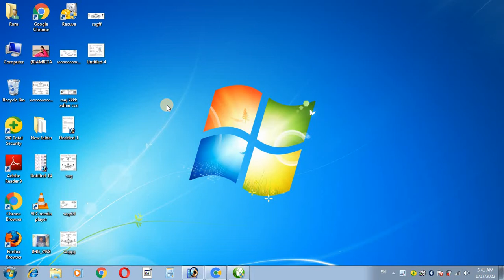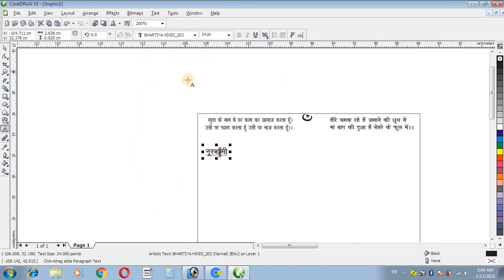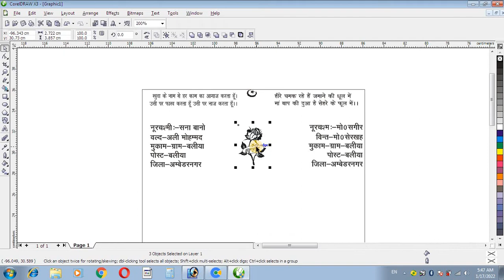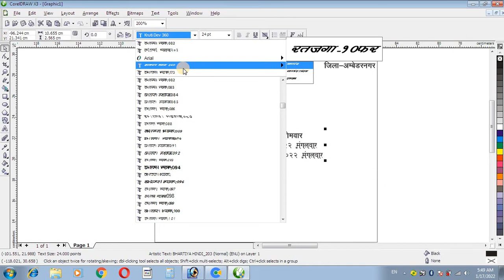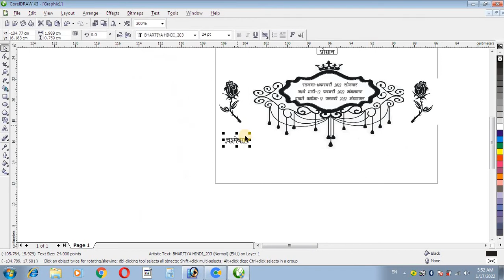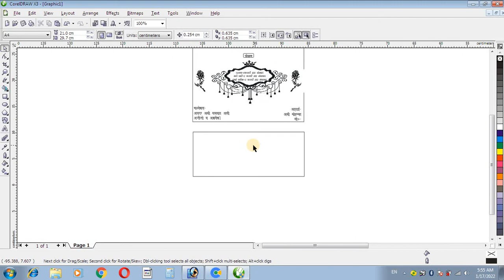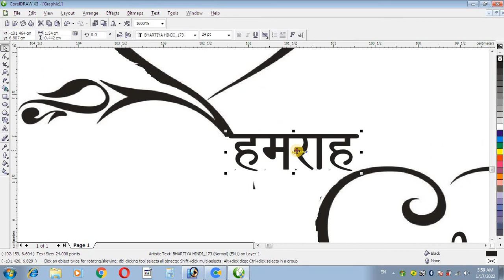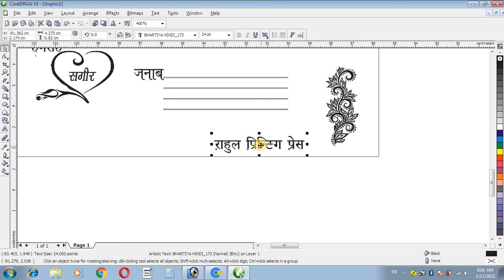Muslim Shadi Card Design || Muslim Wedding Card Design Muslim Marriage Card in Coreldraw me kaise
your Qurise
Hello friends aaj aap janenge ki muslim shadi card ka matter kaise banaye jata hai to dosto video ko pura dekho aur jano ki muslim wedding card matter kaise banta hai.

muslim shadi card design kaise banaye
muslim shadi card ka matter kaise banaen
muslim card ka matter kaise banaye
muslim wedding card ka matter kaise banaye
how to make muslim wedding card desing in coreldraw
muslim marriage card desing
screen printing